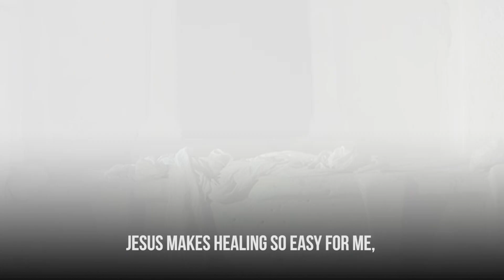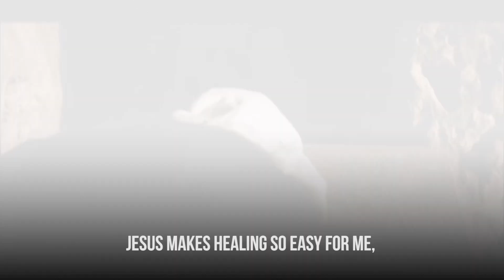JESUS MAKES MY HEALING EASY FOR ME | යේසුස් මා සුවය පහසු කළා | येशु मेरी चंगाई करता आसान